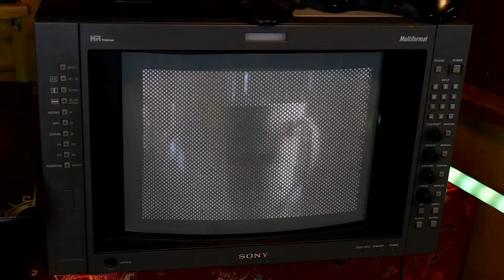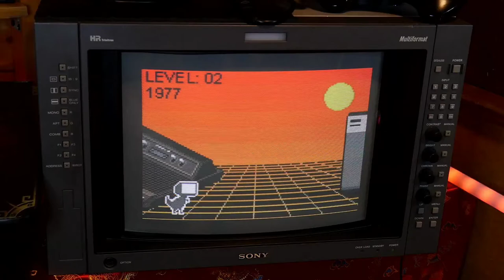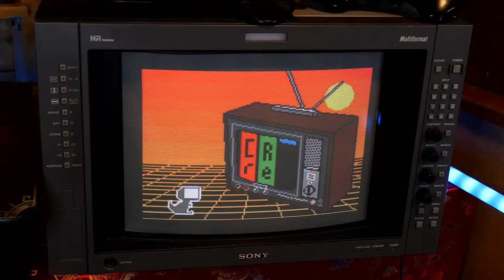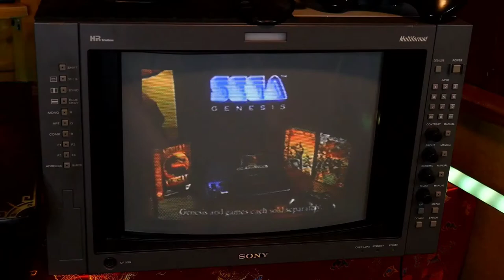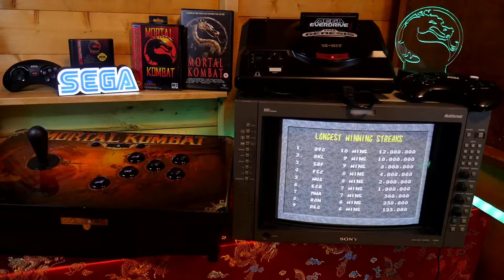Mortal Kombat (Genesis) Sony Trinitron BVM-D14H5U playthrough ⚠️REAL CRT MONITOR FOOTAGE⚠️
🛑 This is NOT a walkthrough or tutorial. It's just a casual playthrough, for fun. 🛑

00:00 BVM microwave (MegaColor Video)
00:43 Intro (MegacColor Video)
02:54 Sega Genesis commercial (MegaColor Video)
03:30 Game intro
04:14 ABACABB, Pre-game talk
13:53 Johnny Cage
14:54 Kano
15:53 Raiden
17:04 Liu Kang
18:09 Sub-Zero
19:48 Sonya
20:53 Mirror Match
22:16 Endurance 1 (with Reptile hint!)
26:01 Endurance 2
27:25 Reptile drops by again!
29:08 Endurance 3
31:06 Goro
32:04 Shang Tsung
32:46 Ending
33:50 Credits and post-game talk

Display: Sony Trinitron BVM-D14H5U (240p/480i/480p/720p/1080i 4:3)
Console: Sega Genesis model 1 "High Definition Graphics" (NTSC-U)
Controller: PDP Mortal Kombat Tournament Edition fight stick (modded)
Game version: Mortal Kombat (World).md
Game region: NTSC-U
Flashcart/ODE/hack: Mega Everdrive Pro (firmware v4.17)
Console mods: None
Connection: RGB SCART Packapunch CSYNC with stereo sound (Retro Gaming Cables)
Resolution: 240p
Aspect ratio: 4:3
Game mods: None
Camera: Panasonic Lumix GH4R (via Elgato Cam Link 4k and OBS)
Shutter speed: 60.0

The CRT footage captured here is raw, and was NOT altered or enhanced in post.

Sorry if the footage appears blocky, and even low quality at times, especially in low light scenes. Since it looks very good on my end, I believe compression upon upload is the culprit. It's a shame, but I'll see if I can do anything to mitigate it somehow.

“Portions of the materials used are trademarks and / or copyrighted works of Midway. This material is not official and is not endorsed by Midway.”

I don't delete comments, even if negative. If you left a comment and it disappeared, it's not me.

All videos were captured from original Genesis hardware, using MegaColor via the Mega Everdrive Pro.

As of v4.08, standalone player no longer needed. Simply convert video file to .mcv format and play it straight from the Mega Everdrive Pro menu.